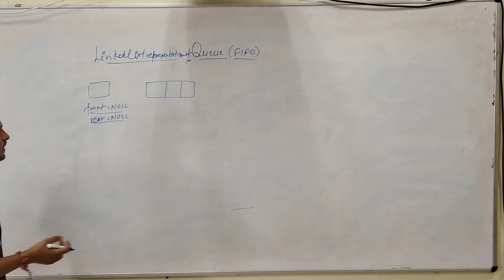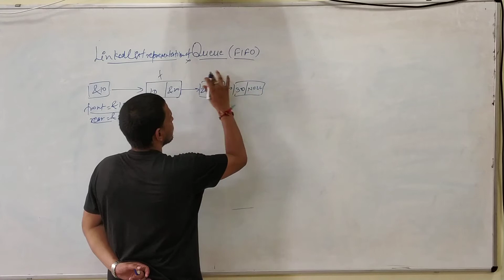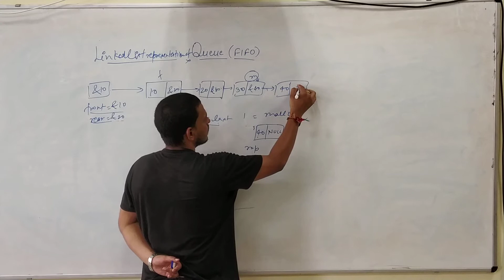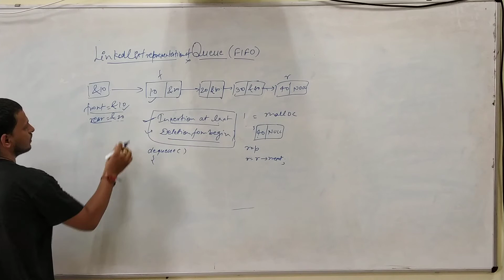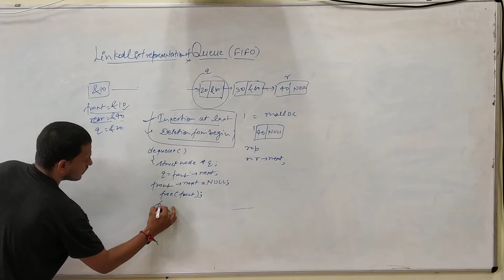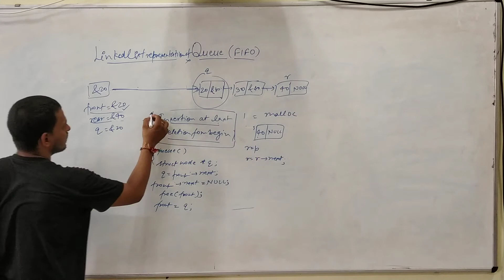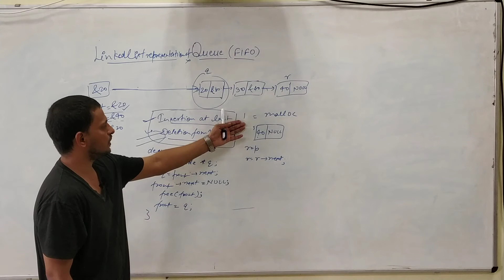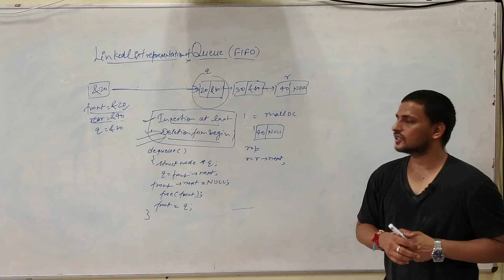programming49 Linked List Representation of Queue Queue programming in C Data Structure